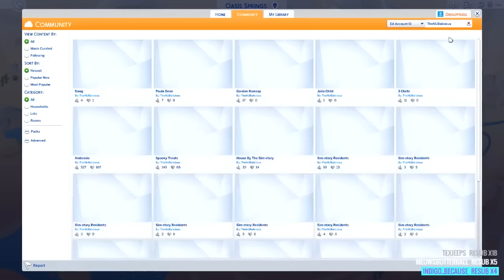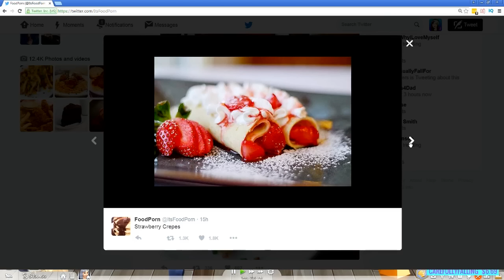Sims 4 Dine Out - Hanging Out at Paula Deen Butter Restaurant!